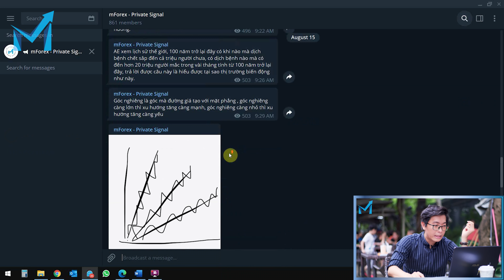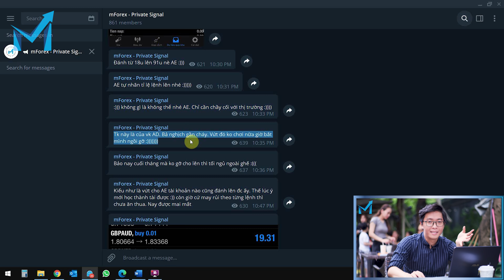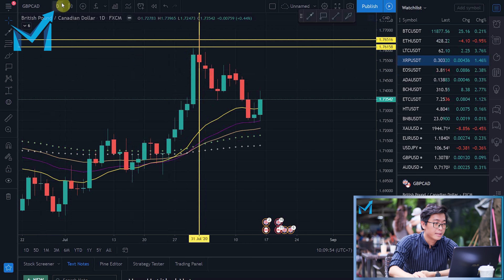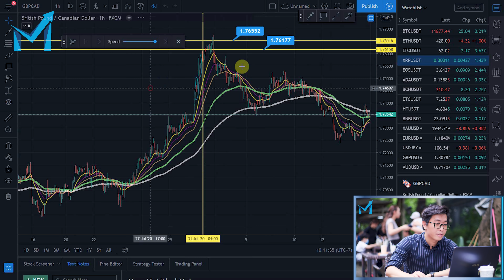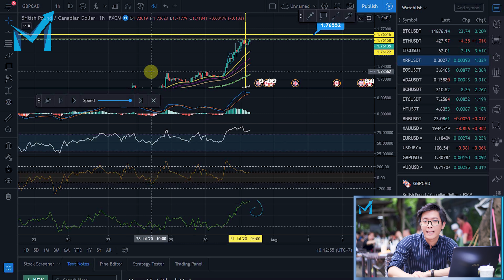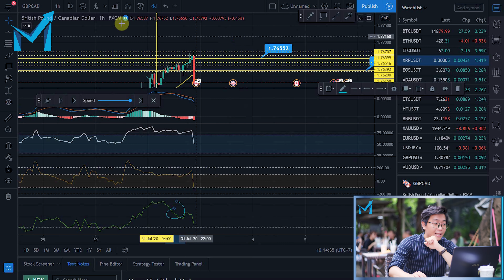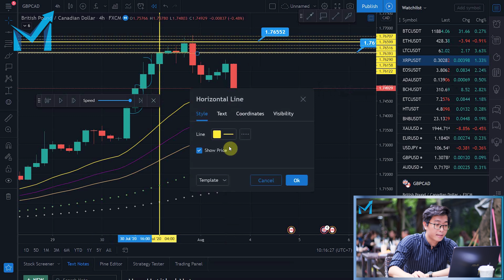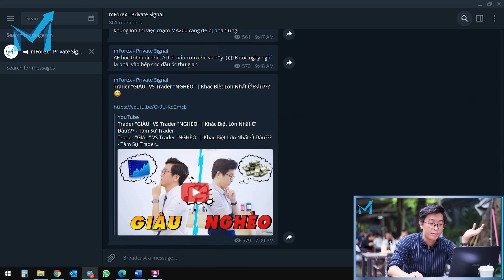Chủ Tịch Ra Tay "CỨU CHÁY" Tài Khoản Cho Vợ Và Cái Kết | Tâm Sự Trader - mForex